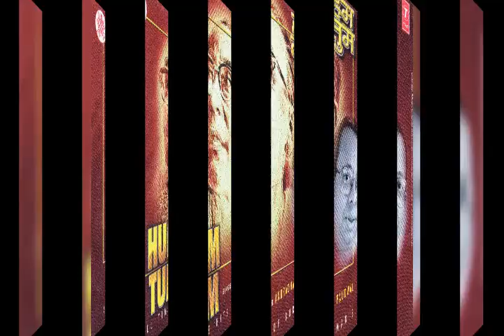Megha Chhaye Aadhi Raat ~ Sad || Anuradha Paudwal || Old Is Gold